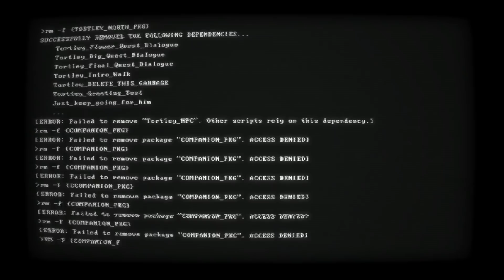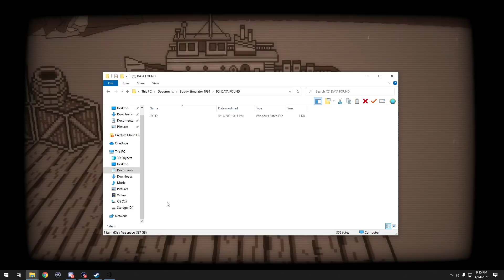Buddy Simulator 1984 | Scary Game Squad | Part 7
Have you ever felt lonely? Like you wanted someone to talk to? A best friend perhaps? Well look no further! Thanks to next generation AI technology made in the new Anekom OS, BUDDY SIMULATOR 1984 simulates the experience of hanging out with a best buddy! Your best buddy learns from you, constantly adapting to your interests and personality. Say your favorite color is green, of course your best friend will remember!

• Cox Omnimedia:
Founder/Executive Producer: Jesse Cox
Production Manager: Kristen Delgado
Editors: Mari Locsin
Animation: Daniel Tan

• Send your fan mail to:
Jesse Cox